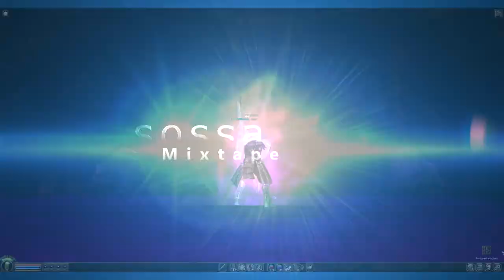Metin2 Gantar sossa Mixtape 2.0 beste Rek und Vms von De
Danke für die 100 Abos !!!
Kleines Mixtape, sind viele ältere Aufnahmen bei aber kommen Demnächst neue.
Viel Spaß...